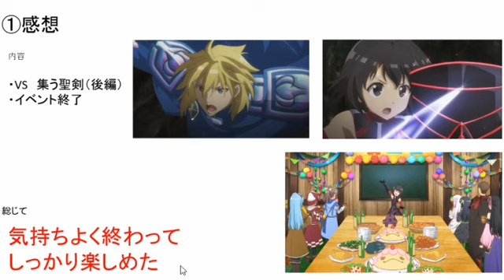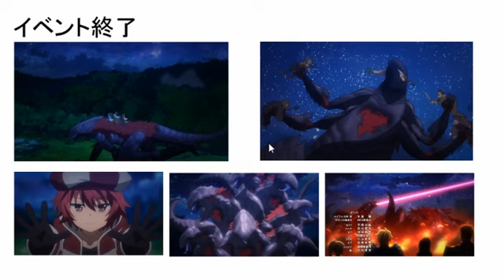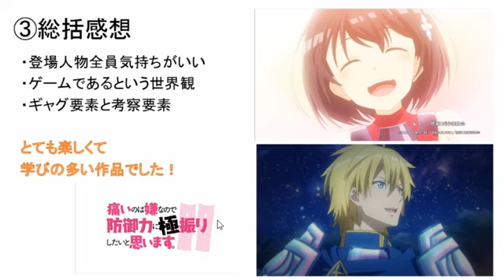【防振り１２話感想・総括】痛いのは嫌なので防御力に極振りしたいと思います。【アニメ】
なんだかんだで大変楽しませてもらいました！
序盤はなかなか作品の楽しみ方が分からずに手探りでしたが、
後半からかなり楽しめるようになりました。

【原作コミックス】Kindleなら試し読み出来ます
【原作書籍】
【BD】１巻がお買い得のようです